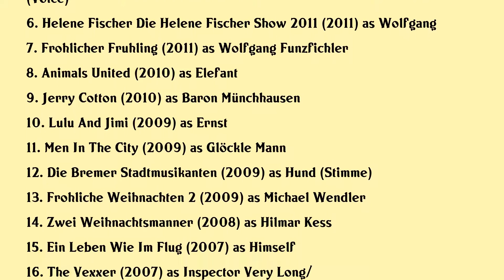Bastian Pastewka Movies list Bastian Pastewka| Filmography of Bastian Pastewka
Bastian Pastewka Full Movies List Filmography of Bastian Pastewka

Latest movies of Bastian Pastewka are:

1. Der Sommer Nach Dem Abitur
2. Ghosthunters On Icy Trails
3. Pastewkas Weihnachtsgeschichte
4. Mutter Muss Weg
5. Nils Holgerssons Wunderbare Reise
6. Helene Fischer Die Helene Fischer Show 2011
7. Frohlicher Fruhling
8. Animals United
9. Jerry Cotton
10. Lulu And Jimi
11. Men In The City
12. Die Bremer Stadtmusikanten
13. Frohliche Weihnachten 2
14. Zwei Weihnachtsmanner
15. Ein Leben Wie Im Flug
16. The Vexxer
17. Frohliche Weihnachten
18. Heavyweights
19. Reine Formsache
20. The Little Polar Bear 2 The Mysterious Island

Complete list of movies acted by Bastian Pastewka are in this video.

Please Comment down your favorite movie of Bastian Pastewka